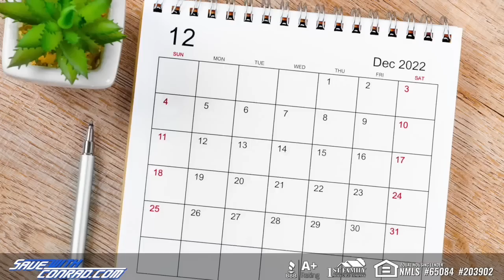Grilling JR #189: The British Bulldog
For over forty years Jim Ross has been the Voice of Wrestling. From starting as referee in the regional territories to becoming the Executive Vice President for WWE, nobody has a story quite like Jim Ross.  From recruiting and hiring some of the biggest superstars in the industry to providing the soundtrack for the most important moments in wrestling history, “Good Ole JR” was there for it all. Join us every Thursday morning as Conrad Thompson grills JR like you’ve never heard before, uncut and uncensored!

Logos and album art by JD Hoop
All backgrounds licensed  by Videoblocks
Videos edited and uploaded by Dave Silva